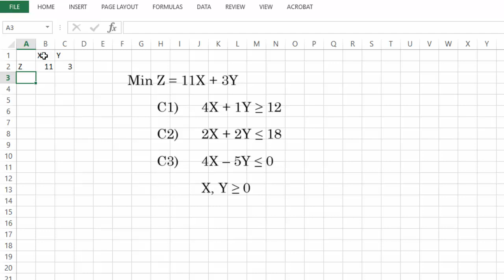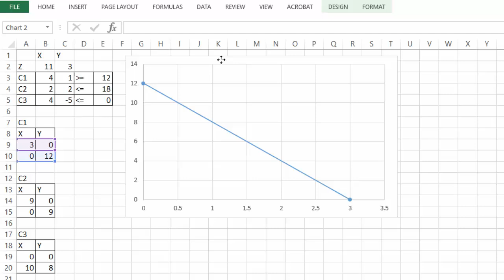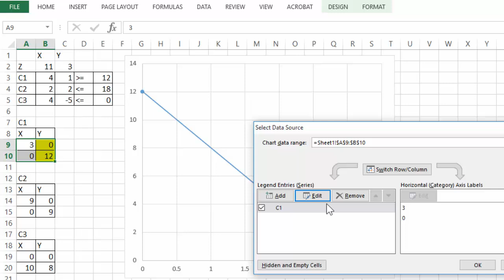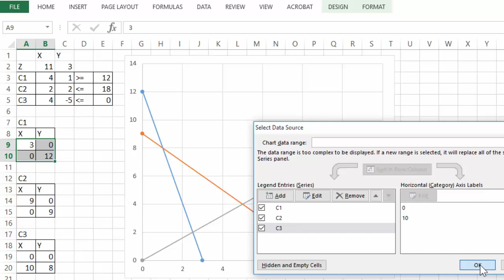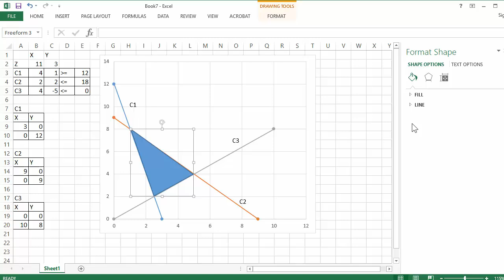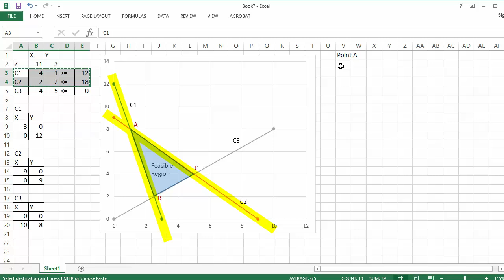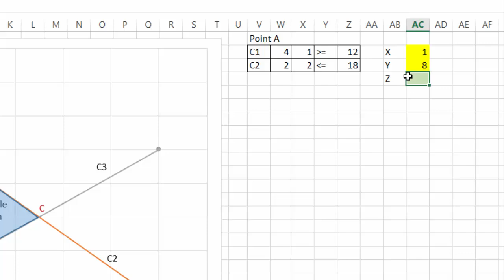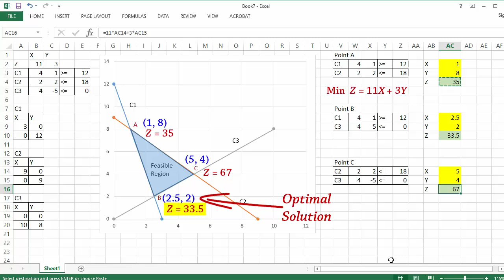How to Solve an LP Problem Graphically in Excel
This video provides a walk through on how to solve an LP problem in Excel using the graphical method.